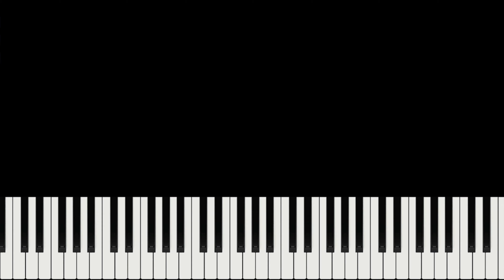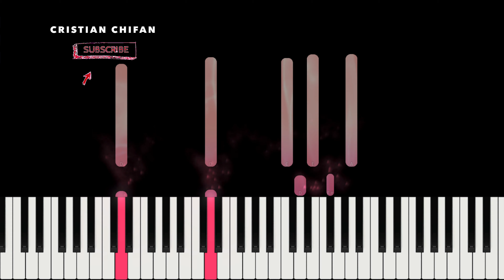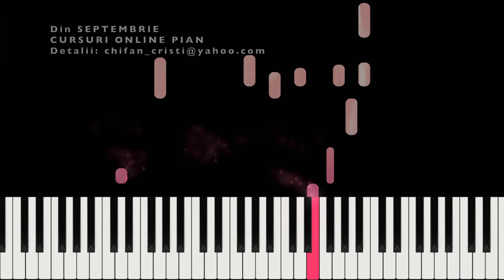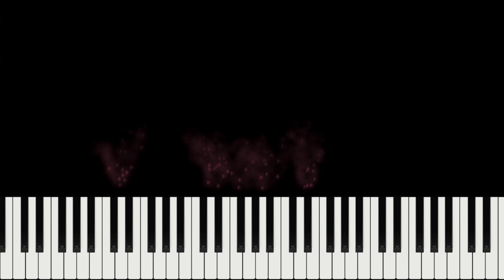O inima curata Doamne Tutotrial Pian - Negativ Crestin Cristian Chifan (cum sa canti la Pian)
🔸Tonalitatea piesei:
Re major

🔸Descriere: In acest tutorial iti arat cum sa canti la pian cantarea " O inima curata Doamne Tutotrial Pian - Negativ Crestin  "

🔻Versuri:
1. O inima curata Doamne
Este tot ce-mi doresc din partea ta
O inima curata Doamne

R: O inima in care rautatea sa nu stea
O inima in care sa domnesti eu aș vrea
O inima deschisa pentru tine domnul meu
Sa-ti inalte osanala
Catre tine cel mai mare Dumnezeu.

Lauda și închinare